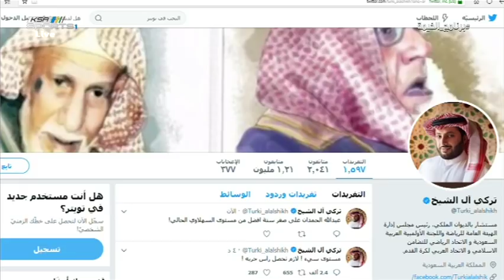فيصل ابو اثنين - في لقاء السعودية وبلجيكا شاهدنا الفرق بين اللاعبين المحترفين والهواه